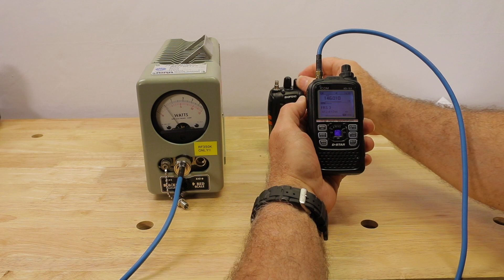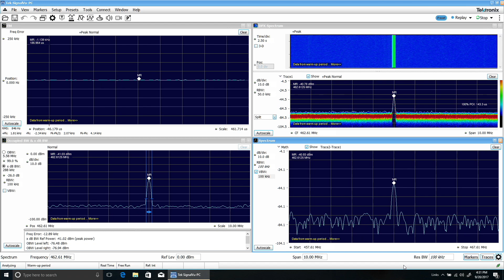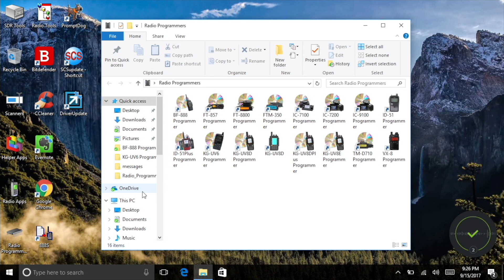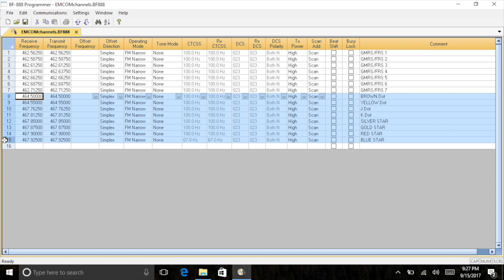Disposable Radios - EMCOM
This video is about using the Baofeng 888s UHF radio as a "community" disposable radio. I explain why I selected this radio, measure the RF output, take a look at the transmitted signal quality from this little radio, and compare it to my Icom ID-51a. I also discuss the programming of this radio, channel selection, and a "tip" to keep you from throwing this radio away. You know, how to get it back into English!

Channel Programming Baofeng 888s

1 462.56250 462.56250   FM Narrow GMRS/FRS 1
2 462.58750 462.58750   FM Narrow GMRS/FRS 2
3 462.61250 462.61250   FM Narrow GMRS/FRS 3
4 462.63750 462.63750   FM Narrow GMRS/FRS 4
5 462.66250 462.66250   FM Narrow GMRS/FRS 5
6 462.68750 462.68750   FM Narrow GMRS/FRS 6
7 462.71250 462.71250   FM Narrow GMRS/FRS 7
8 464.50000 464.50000   FM Narrow BROWN Dot
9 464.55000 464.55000   FM Narrow YELLOW Dot
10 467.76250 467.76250   FM Narrow J Dot
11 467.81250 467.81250   FM Narrow K Dot
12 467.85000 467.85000   FM Narrow SILVER STAR
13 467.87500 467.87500   FM Narrow GOLD STAR
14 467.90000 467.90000   FM Narrow RED STAR
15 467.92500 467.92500   FM Narrow BLUE STAR

To change language: Turn to Channel 15, turn OFF, press top orange button and PTT, turn ON.

To enable SCAN mode: Turn to Channel 16, turn OFF, press top orange button and PTT, turn ON.